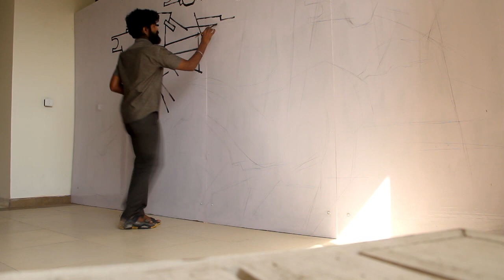M F Hussain Paintings Horses by Dr. Balaji Bhange | Wall Paintings for School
Maqbool Fida Husain was a modern Indian painter of international acclaim M F hussain Paintings depicting the lively and free spirit of horses in many of his works. Husain is the most celebrated and internationally recognized Indian artist of the 20th century. Dr. Balaji Bhange's attempt to Say thank you to Hussain through this Wall Paintings for School depicting horses.